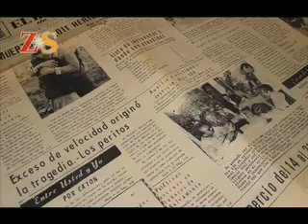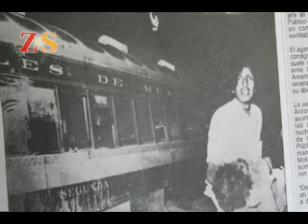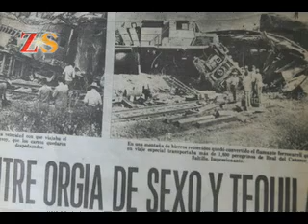El Tren Peregrino "El Trenazo de puente moreno"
Las dos máquinas de la locomotora 8405-08 traían freno, no así los carros y el cabús. De no haberse descarrilado en Puente Moreno, el famoso tren Peregrino hubiera arrasado con la estación de Saltillo, parte del poblado y totalmente desbocado a 120 km/h como iba llegaría a Monterrey.